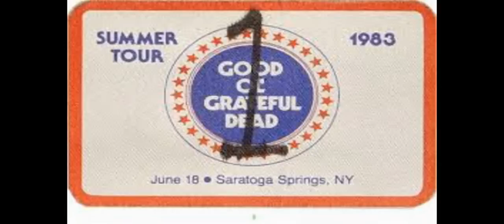Grateful Dead 6-18-83 Scarlet/ Fire: Saratoga Springs